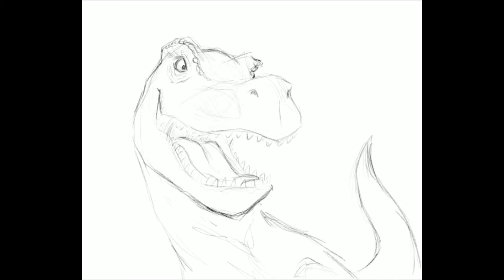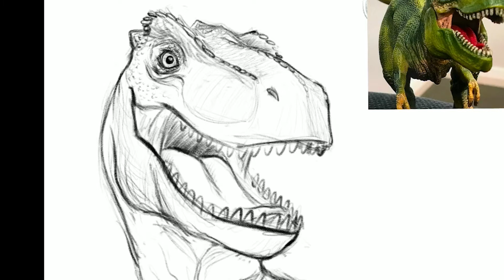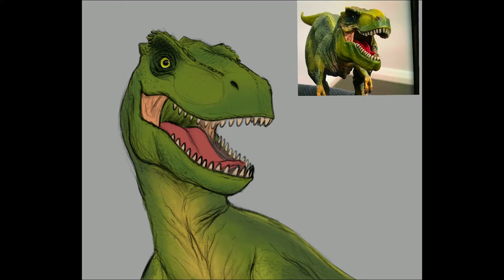Jerry the T Rex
A dinosaur themed time lapse this week. Fan art of one of my favourite Instagramers and long-time patron, Jerry the T-Rex.

Go enjoy the exploits of this little dinosaur on Instagram: @jerrythetrexofficial

These videos are made possible by the amazing support of my patrons. Join them for access to loads more art, work in progress, sketches, comics and more!